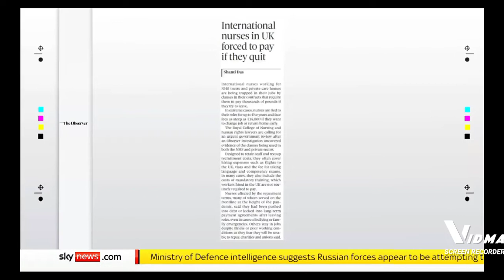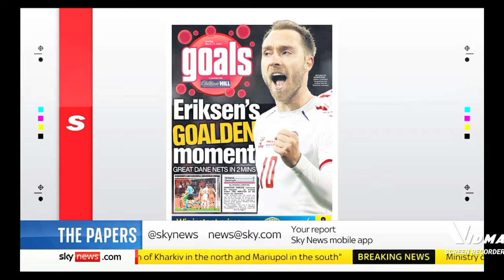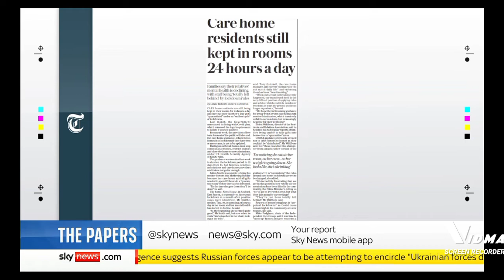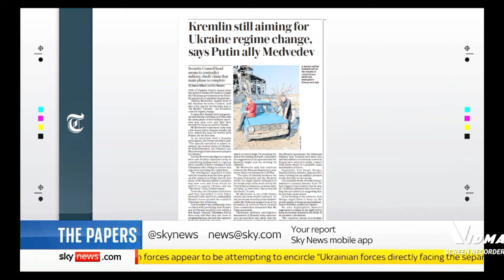Sky News International: Sky News Weekend Breakfast: The Papers (Part II)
Guests: Tom Slater and Nichi Hodgson joins Sky News Weekend Breakfast with Vanessa Baffoe for the look at the Britain's Newspapers for Sunday.